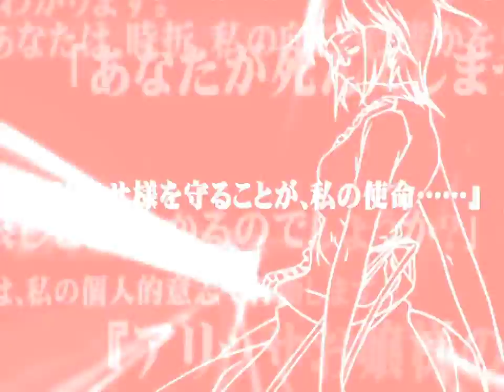舞-HiME 運命の系統樹 修羅OP HD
舞-HiME　運命の系統樹　修羅OPHD対応。